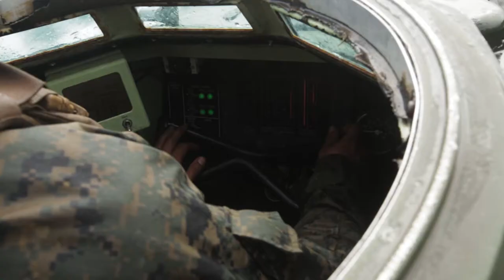2nd AAB conducts Amphibious Ops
Credit: Lance Cpl. Raul Torres | Date Taken: 06/01/2017
Marines conduct Amphibious Operations in preparation for a future Integrated Training Exercise at Camp Lejeune, North Carolina, June 1, 2017. The Marines are with 2nd Assault Amphibian Battalion, 2nd Marine Division. Video includes interviews with Cpl. Brandon Kelley and Lance Cpl. Kyle Kohrs.